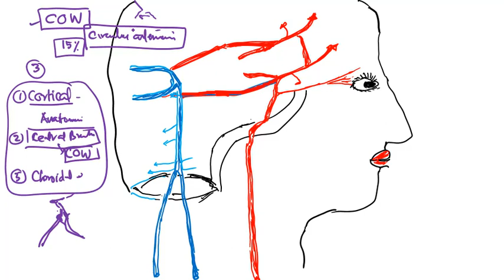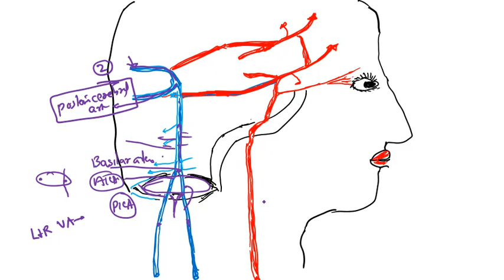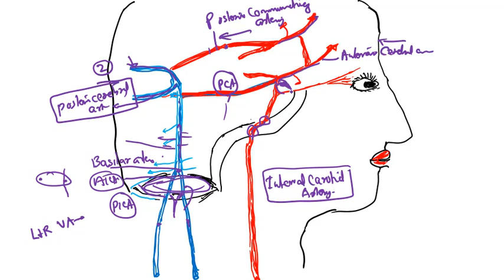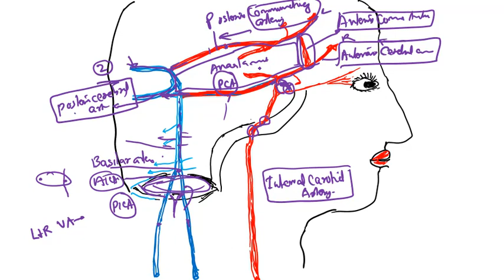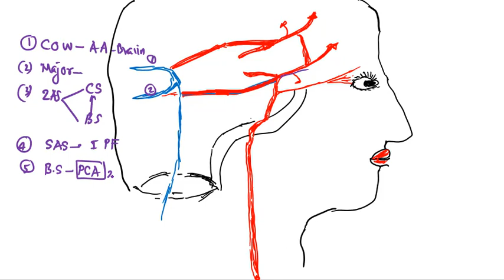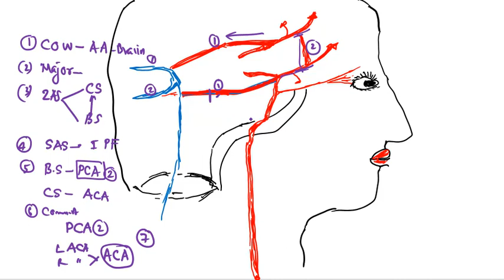Circle of Willis Blood supply to Brain Cardiovascular system Anatomy Physiology Malayalam